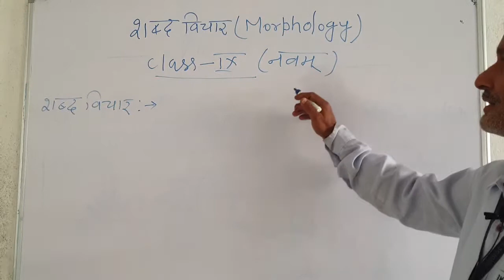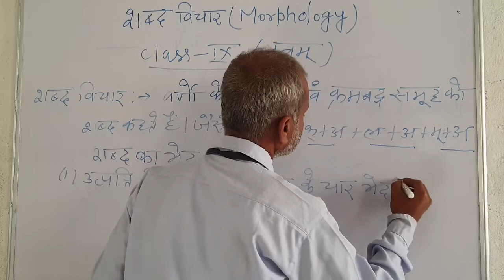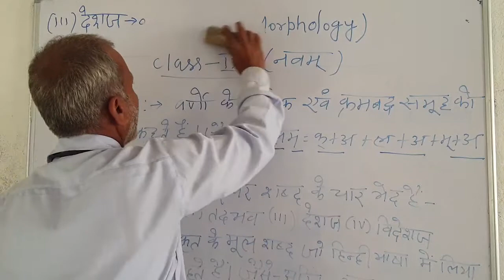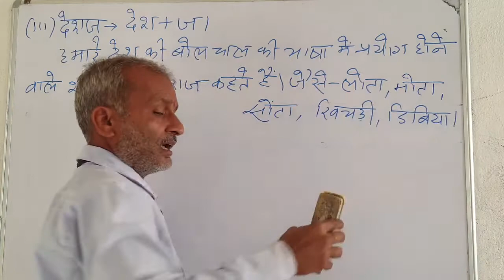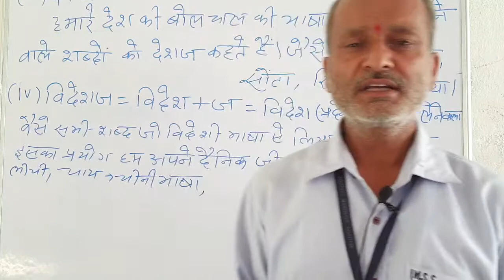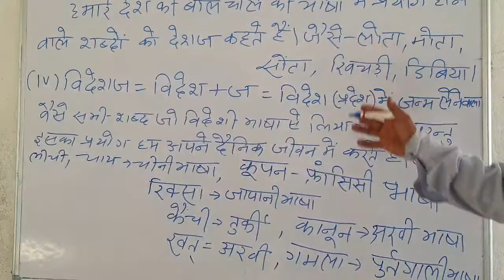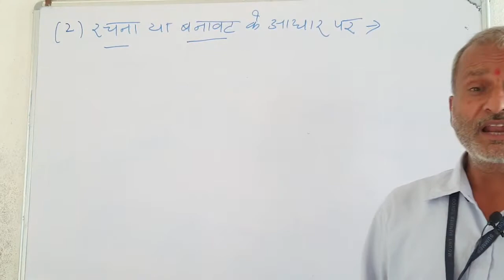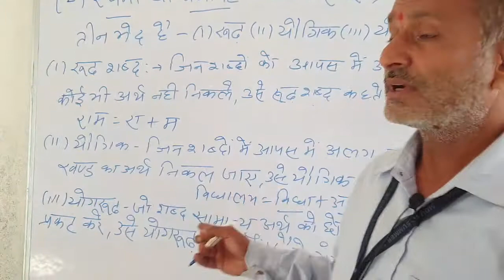Class 9 and 10 हिन्दी व्याकरण शब्द विचार